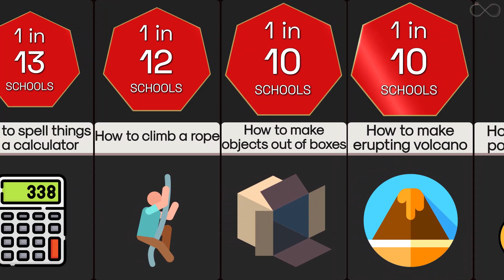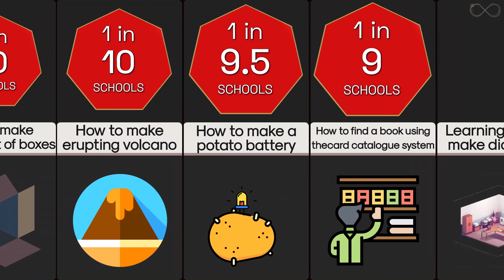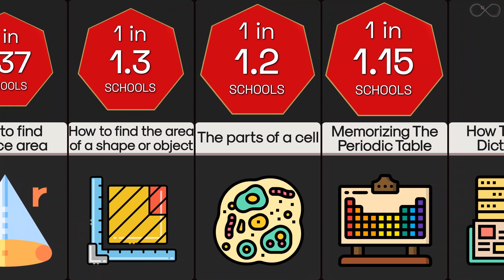Probability Comparison: Useless Things We Learnt In School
In real life, ever had a gun to your head and asked to name every single different type of lake? No, never.
School was full of stupid rules, and an even stupider curriculum. Here’s just some of the things you learnt in school that you’ve (probably) never used in real life.